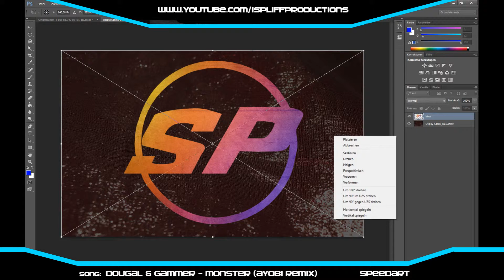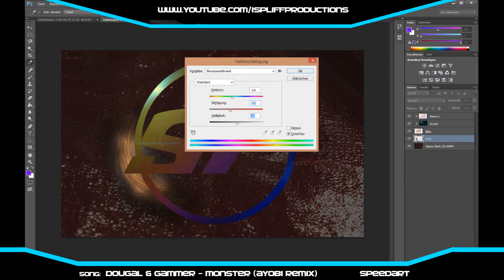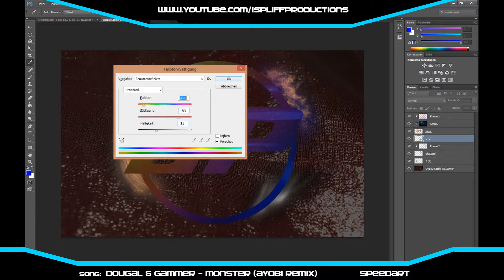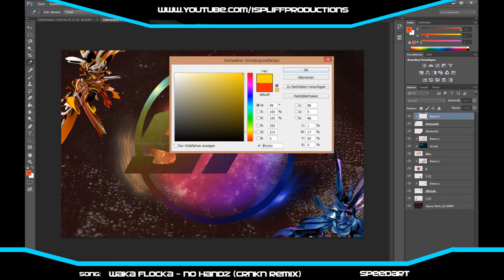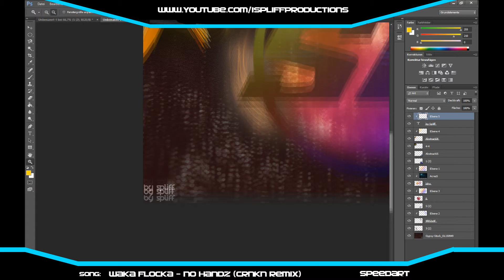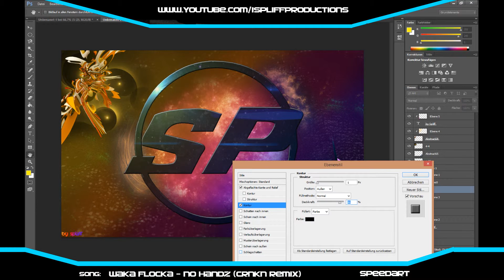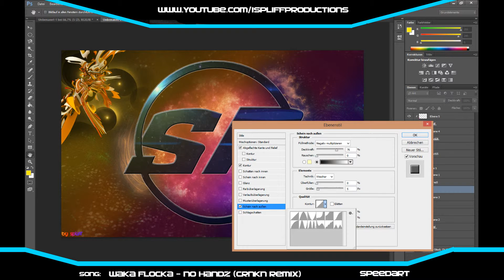Spliff Productions - SpeedArt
SpeedArt by Spliff

Spliff